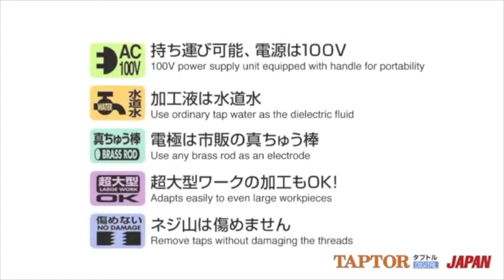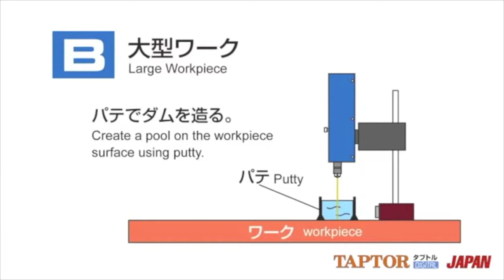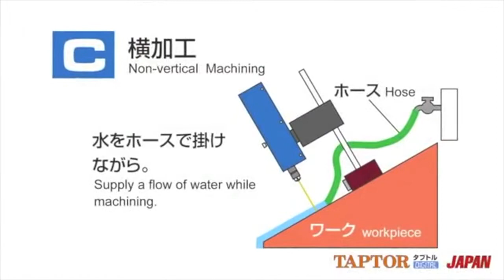タプトルII Newデジタル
タップ折れ除去用　小形放電加工機　「タプトルII　Newデジタル」
世界最小クラスの小型放電加工機　タップ折れ除去に最適！
折れた！その場ですぐ取れる。
タップが折れて困ったことはありませんか !
ご心配なく！折れタップがその場で簡単に取れます。
すでに国内外の４,０００社以上でご使用して頂いております。
おかげさまで国内シェアNo.1　タプトルがあればもう安心です。